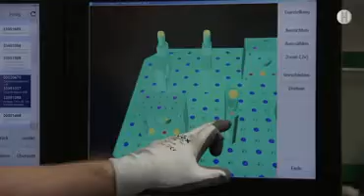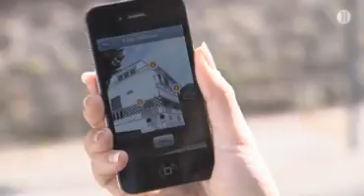Augmented Reality als Consumer-Instrument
HYPERRAUM.TV, der deutschsprachige Sender für Wissenschaft und Technologie, berichtet über Augmentes Reality. Die reale Welt und ihre virtuelle Repräsentanz im Netz verschmelzen immer mehr. Erste Vorboten dieser Entwicklung sind schon heute zu sehen, Experten sagen ihr nicht nur im Bereich der industriellen Fertigung, sondern auch als Marketing-Mittel eine rasante Entwicklung voraus. zu sehen.